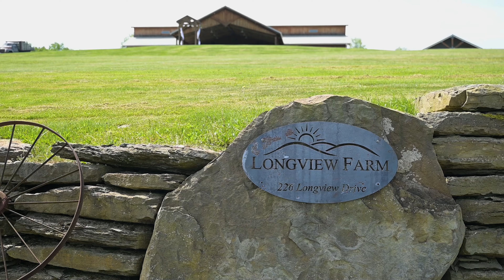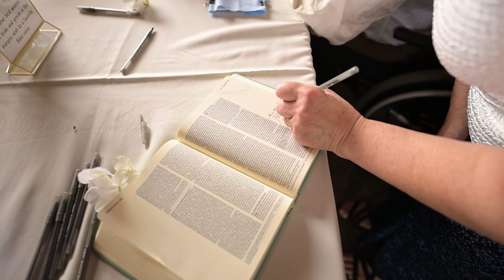Godfroy Wedding Highlight Film | Longview Farm & Event Center | Edmeston, NY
A beautiful day with Abigail and Jeremiah! Complete with lego, line dances, ice breakers, sunsets, but most importantly God, family, and the love that these two share!

Enjoy this highlight of the day!

🎵 Reveille - Free Flow FZNELK0JUKQJIWAZ
🎶 Scarlett Solo - Dare To Live SDOOU19TVSLWCTYB

Photography: @scarinzi
Videography: @scarinzimedia
Cake: Mary Delnero
Wedding Ceremony Worship: UWC Worship
Officiant: Mark Albin
Rings: Apples of Gold, EMBR
Florist: @floralroot
DJ: Bradley Scott
Venue: @longviewfarmandeventcenter

Gear I Use:
Nikon Z9
Nikon D850
50mm f1.2
SanDisk SSDs
Off-Site HDD Storage
NAS Server
Server HDs